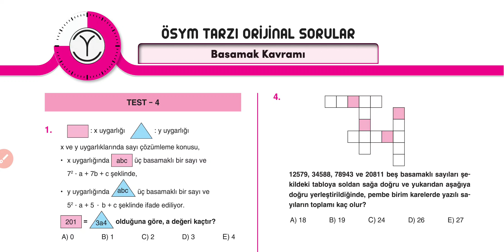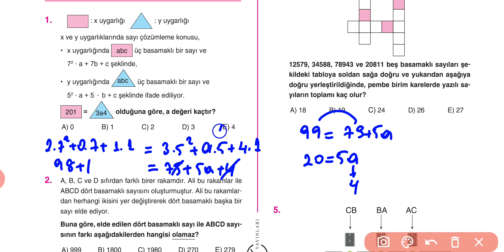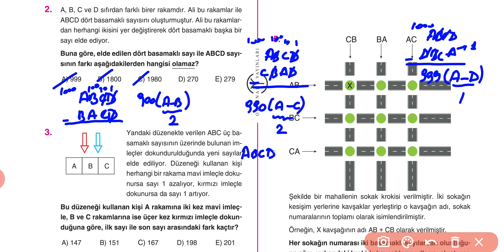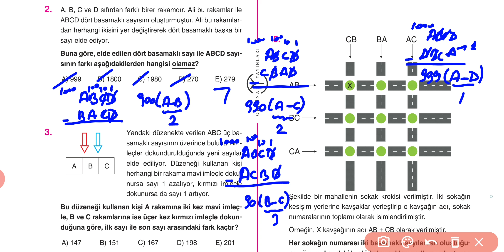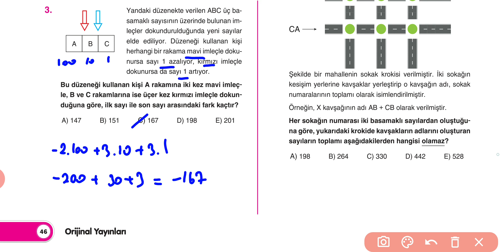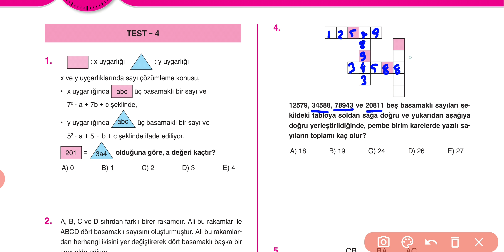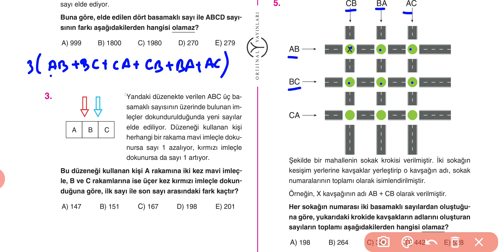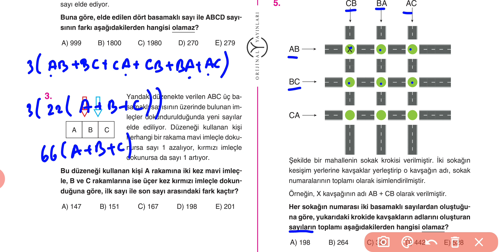ORİJİNAL TYT MATEMATİK BASAMAK KAVRAMI TEST 4 ATILIM HOCA (1-5)